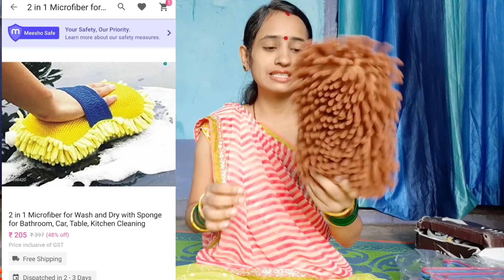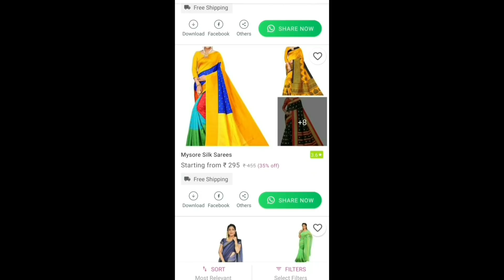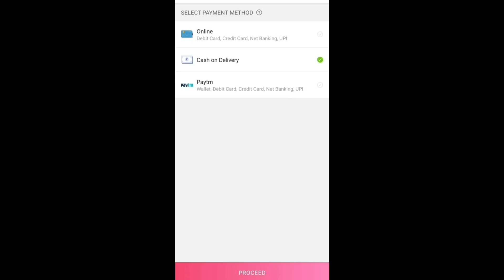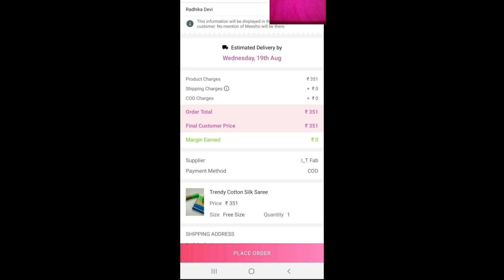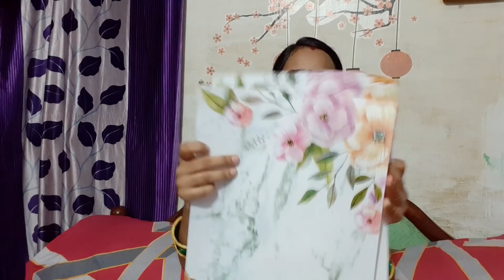🌹मेरी छोटी सी कोशिश से मेरे Husband और बच्चे बहुत खुश हुए❤अब मेरी Kitchen भी पूरी हो गयी🤗Meesho Haul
1. Kids trackpant - 94957545

2. Fridge Covers - 63173400

3. Flowers Pots - 55626466

4. kids girls Dress - 71883752

5. Men joggers  - 27177669

6. Men Sports Shoes  - 88753071

7. Brass Diya - 56356431

8. Clothes Hanger - 68208495

9. Microfiber Sponge - 65482875

10. Plastic Holder (pack of 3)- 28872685

11. Rice Bowl & Masher - 92645743

12. Oil Dispenser (pack 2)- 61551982

13. Gas Lighter  - 72025689